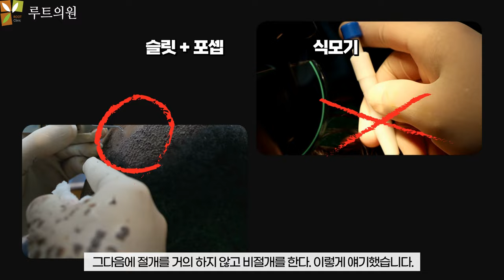튀르키예 모발이식 한국의 모발이식 의사가 속이는 것??? 어떤 내용인가요?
터키모발이식 기술이 한국보다 우수하다는데